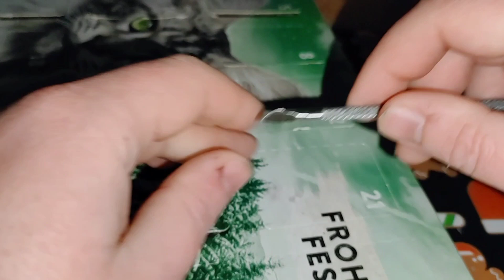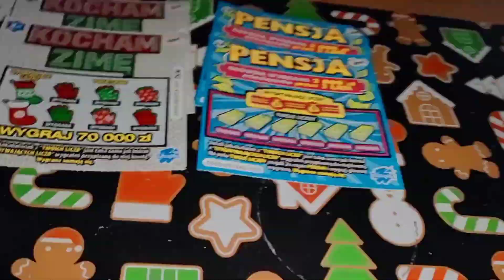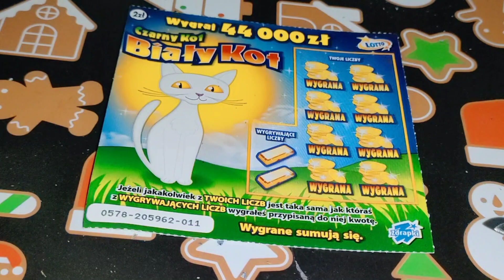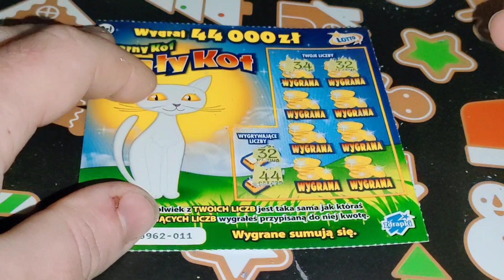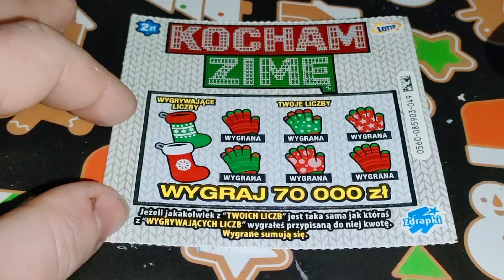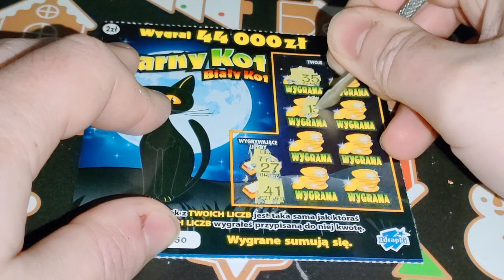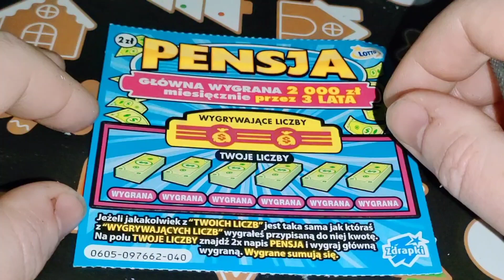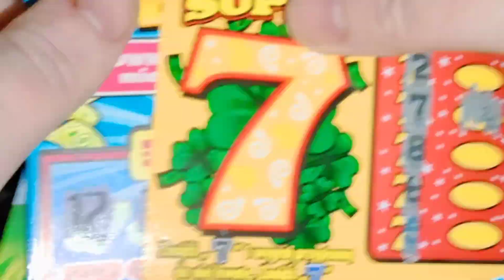#237 Zdrapmas #21 🎄 Mała bitwa zdrapek po 2zł 🤶🎅🌟 Konkurs w opisie 👇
Trwa konkurs dla chętnych na Tipply 🙂
Zasady:
1. Musisz być osobą pełnoletnią
2. 2. 1 los to 5 zł
3. Konkurs trwa do 6 stycznia
4. 7 stycznia losowanie zwycięzcy metodą tradycyjną - poprzez karteczki
5. Do wygrania zdrapki za 50 zł, słodycze i kosmetyki